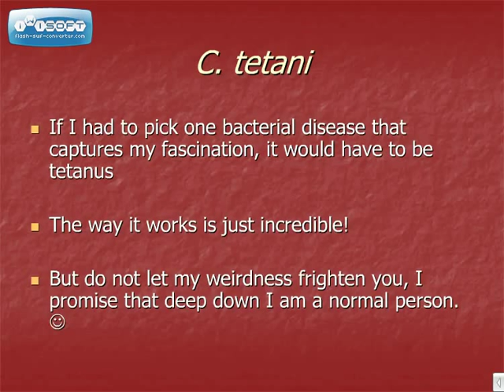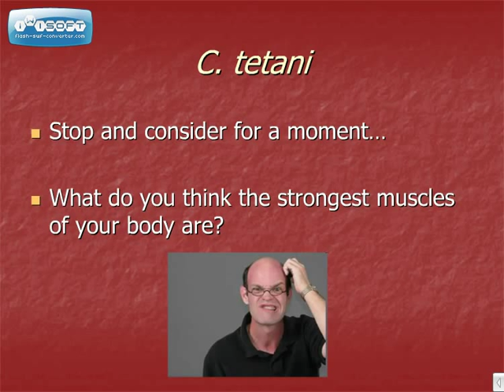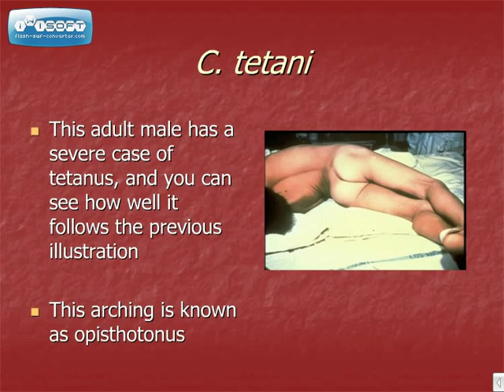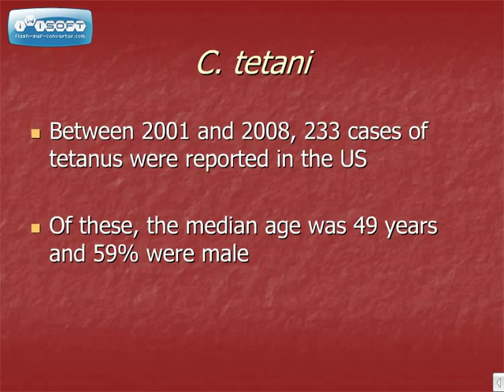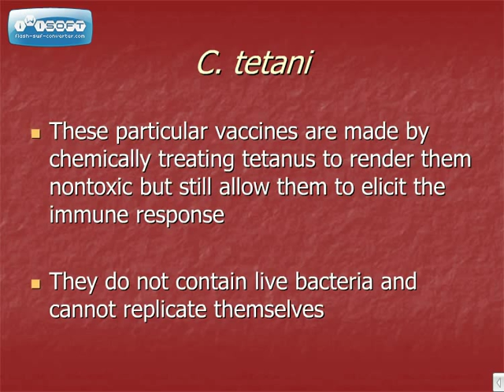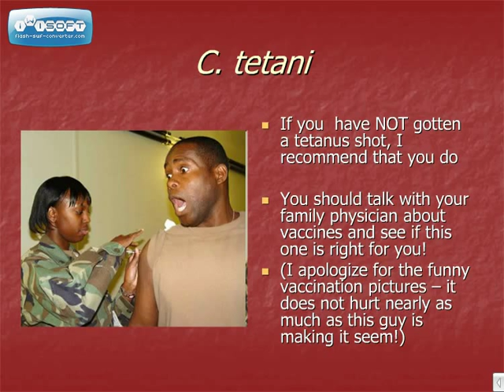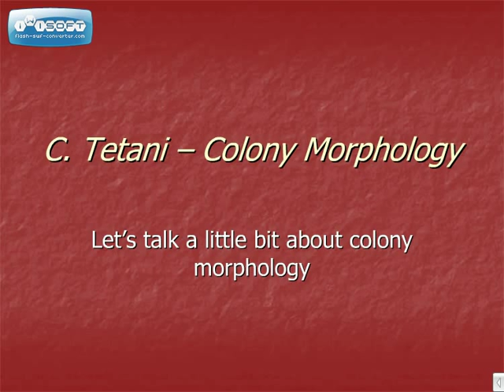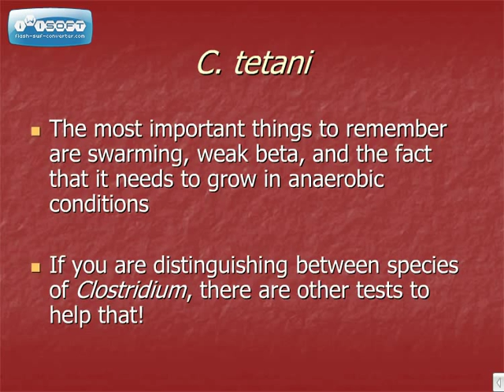Tetanus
This video describes botulism and the causative agent behind the disease.  All information contained within is thought to be true by the author and all pictures were taken from google images.  Thanks!